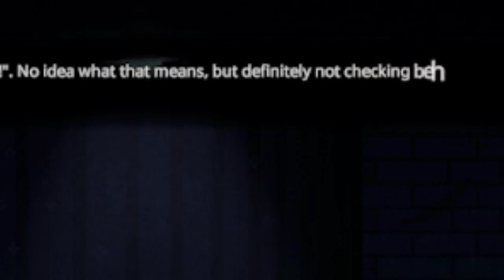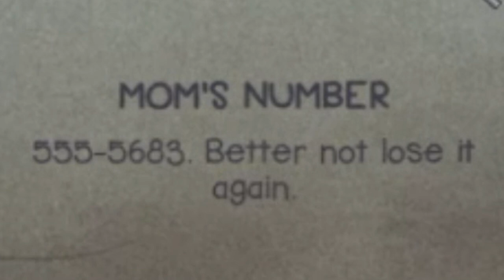HOW UNFORTUNATE! (Five Nights At Freddy's: Into The Pit Part 1)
A new FNAF game you say? Guess I'll clear me schedule.